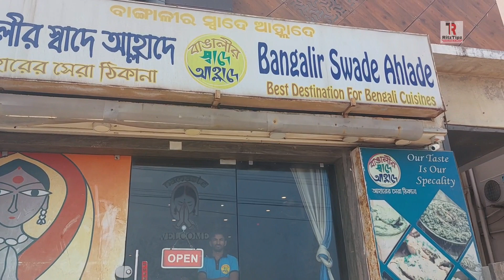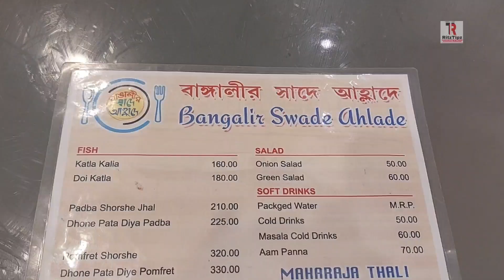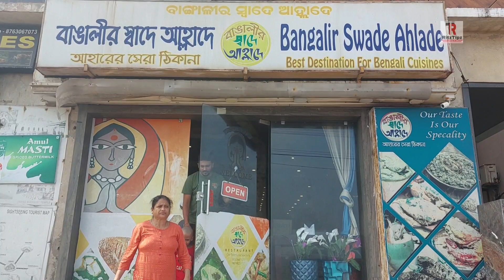পুরী বাঙালির স্বাদে আহ্লাদে রেস্তোরাঁ || Bangalir Swade Ahlade Restaurant Near Swargadwar Puri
পুরী স্বর্গদ্বার বাঙালি রেস্টুরেন্ট || পুরীর বাঙালির স্বাদে আহ্লাদে দুপুরের খাবার || RitzTipz

Click on the bell icon to get all the notifications of my channel.